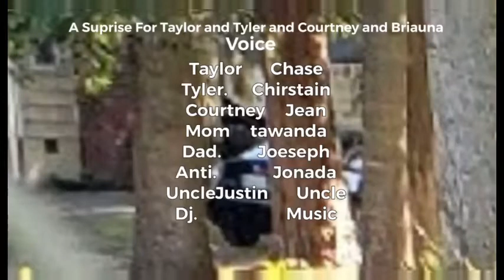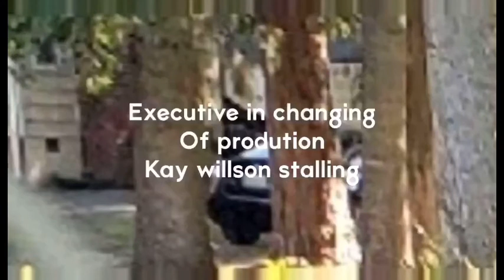Taylor and Tyler Armstrong Season 21 Ep 11 A Suprise For Taylor and Tyler and Courtney and Briauna